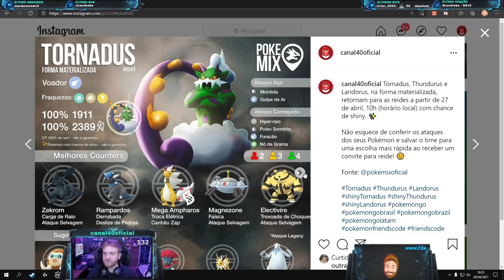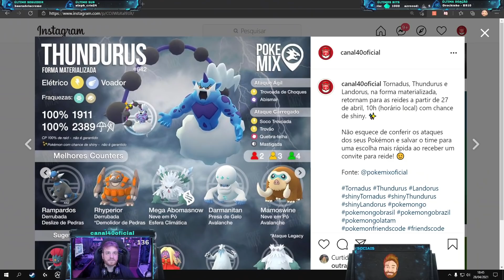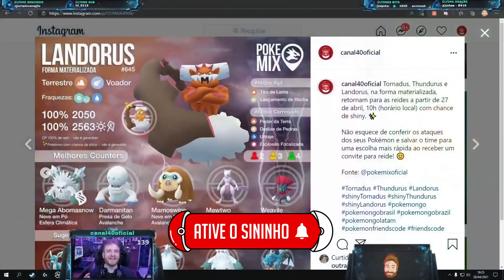100% SHINY NA CONTA | QUASE INFARTEI - Pokémon GO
A forma Therian de Landorus está de chegada ao Pokémon GO. O lendário de Unova chegou às reides de nível 5 no dia 13 de abril. Sua saída está marcada para o dia 27 de abril. A criatura é membro do grupo Forças da Natureza, ao lado de Thundurus e Tornadus.

Estatísticas de Landorus (Therian)
Thundurus é um Pokémon do tipo voador e terrestre. Nas reides de nível 5 ele terá 51858 pontos de combate (CP). Durante a captura o CP irá variar entre 2151 e 2241, sendo esse último o IV 100. Caso o jogo esteja com clima de ensolarado ou ventania, Tornadus estará fortalecido e o CP subirá e ficará entre 2688 e 2801.

Landorus em sua forma Therian alcança o CP máximo de 3922 com 100% de IV. Ele conta com 289 pontos de ataque, 179 de defesa e 205 estamina. A combinação de ataque que causa mais dano por segundo ao adversário é “Tiro de Lama” e “Terremoto”.

Melhores Counters
Landorus em sua forma Therian é um desafio maior para os treinadores em relação a sua forma normal. Como é do tipo terremoto e voador, acaba tendo fraqueza dupla contra atacantes do tipo gelo. Por isso, é recomendado utilizar Pokémon desta tipagem. Além de gelo, a criatura tem fraqueza a ataques de água. Para derrotá-lo é recomendado três treinadores de alto nível e com counters específicos. Para níveis inferiores o recomendado são cinco ou mais.

Valor no Jogo
Ao contrário de seus companheiros, Landorus em sua forma Therian se torna o melhor Pokémon do tipo terrestre (sem contar versões sombrosas e megaevoluções). Com esse atacante, é possível derrotar Pokémon do tipo elétrico, fogo, venenoso, pedra e aço.

Landorus é o Pokémon da abundância, e tem sua forma Therian baseada em um leão. Landorus é o lider do trio, e por sua vez, o mais poderoso deles.
Landorus acalma seus irmãos caso ambos comecem a destruir a terra com seus ciclones e trovões. Sendo guardião da terra, é seu dever segurar qualquer ameaça ao mesmo. A ponta de sua cauda ajuda na fertilização de solos a sua volta.
 Seu nome vem de Land (Terra) e Aeolus, rei dos ventos na mitologia grega.

Quer fazer parte do meu SETUP? Me envie algo maneiro aqui 👉🏻 Caixa Postal:
Rua Emiliano Perneta, 288, lojas 6 e 7, CEP 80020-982, caixa 3640, Curitiba/PR
Obs: Vou escolher o que mais combinar com o cenário!

DISCORD - digite !discord no chat da LIVE